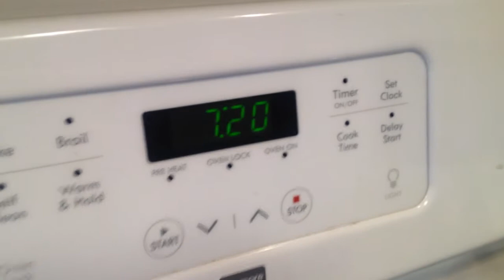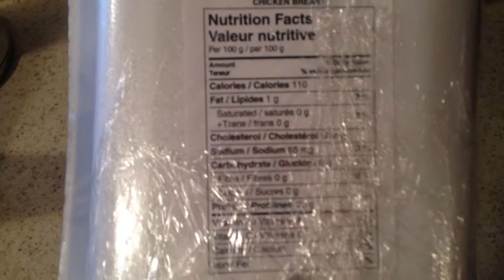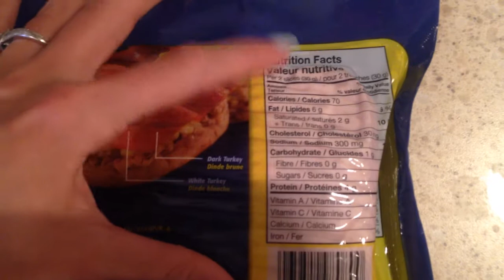SOME LEG DAY FOOTAGE + CHICKEN BURGERS | 5.21.15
Some short footage of a leg workout and home made chicken burgers. YUM!

Follow me as I show you my workout routines and get shredded for the summer!